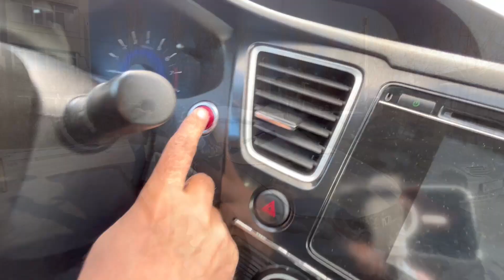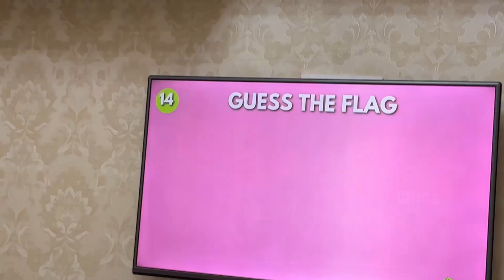Bishkek Kyrgyzstan | Beautiful City | VLOG#79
Bishkek is the most beautiful city in Kyrgyzstan. It's a perfect day in Bishkek to enjoy its vibrance.
Best day in my life in Kyrgyzstan with my kids. We spent the day and evening playing, walking, shopping, food, and TV watching.
Kyrgyzstan is a beautiful country of nomads .

Travel vlogs | Travelogue | Family Events | Fun | Food | Travel | Ahmad Ali Shah